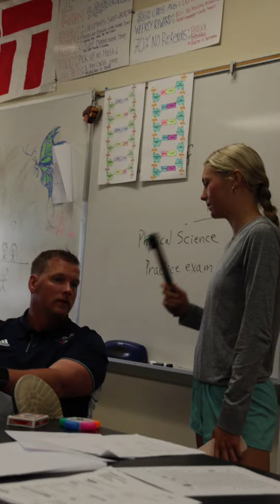Hanna In The Halls (Prom edition)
Prom is this weekend and Hanna Keltner in her debut has the hard questions.